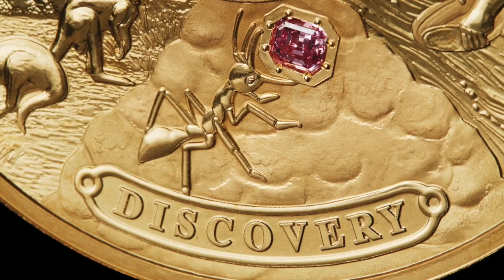Discovery | The Perth Mint Masterpieces Series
A ‘One-of-a-kind-collectable’ released by The Perth Mint in 2018, Discovery is an extraordinary 2 kilogram gold coin set celebrating two of Australia’s most treasured natural riches - gold and pink diamonds. Featuring four spectacular, hand-set Argyle Pink Diamonds™, the unique showpiece is part of our Masterpieces Series comprising the finest and rarest combinations of numismatic and diamond artistry in the world.